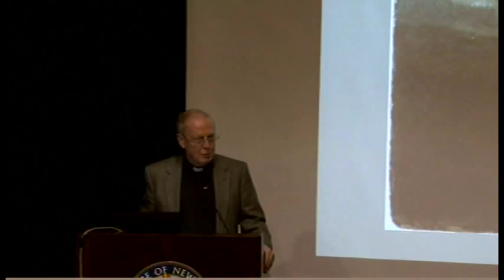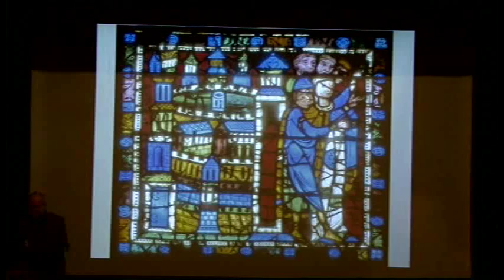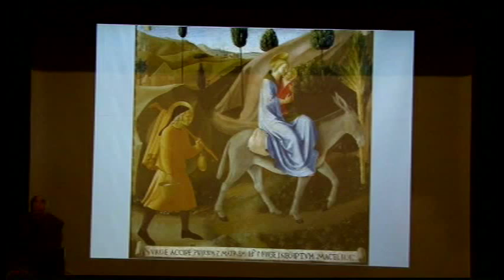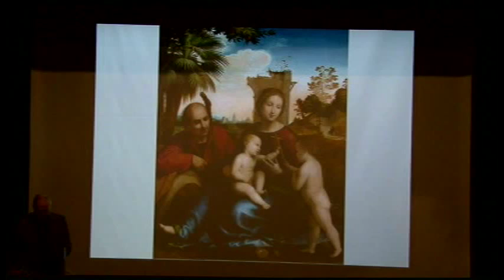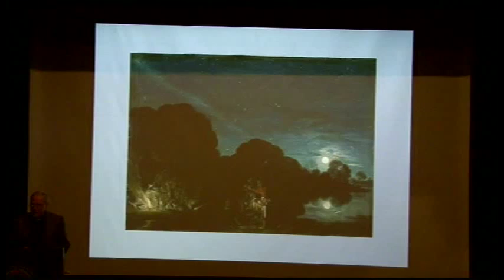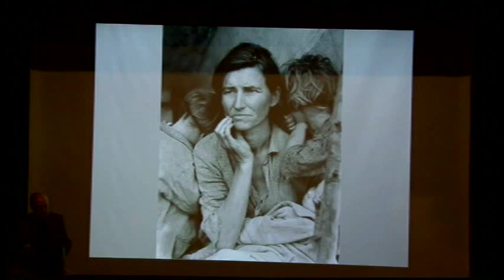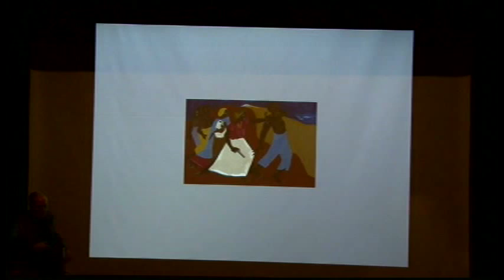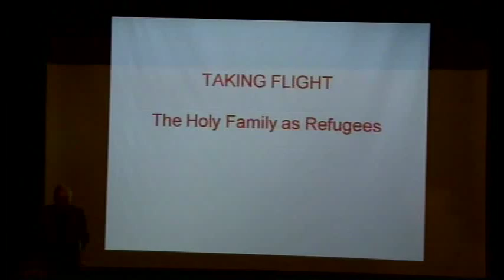CNR Lecture, TAKING FLIGHT: The Holy Family's Flight Into Egypt and Today's Refugees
by Fr. Leo O'Donovan, SJ, President Emeritus, Georgetown University
at The College of New Rochelle, December 2010